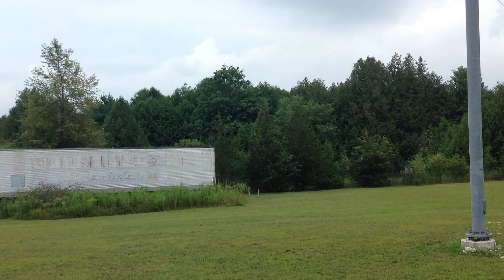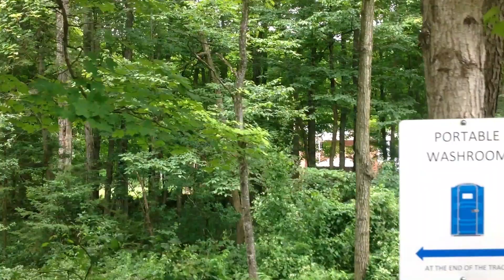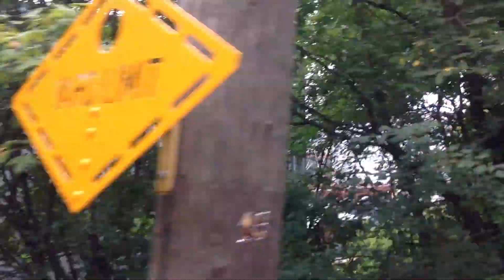HCRR 2894 Train Ride at the Halton County Radial Railway Museum! August 2, 2024